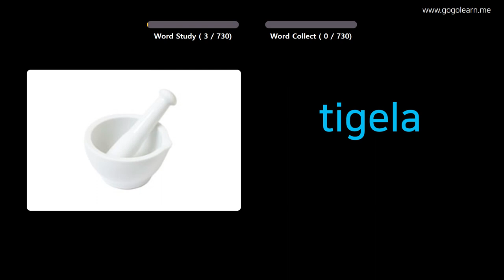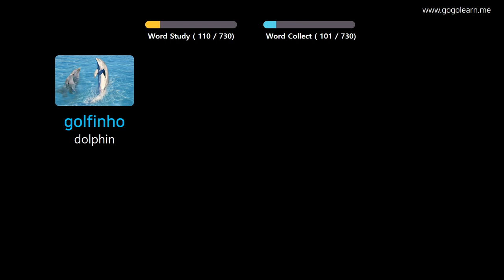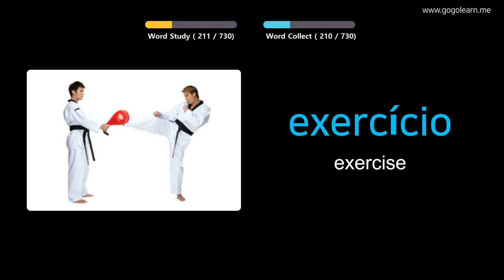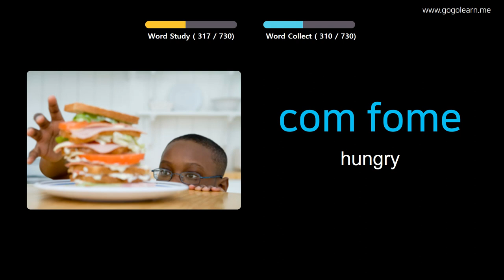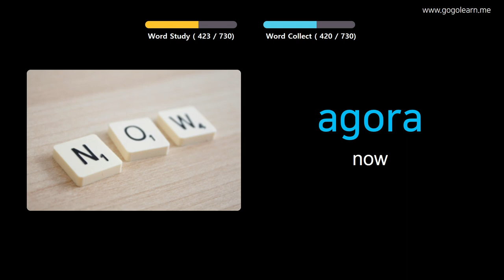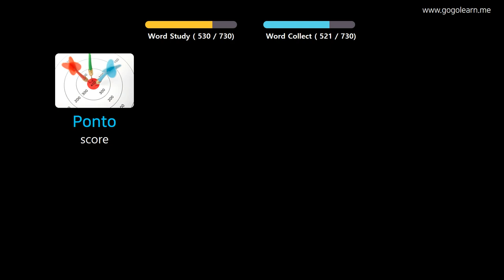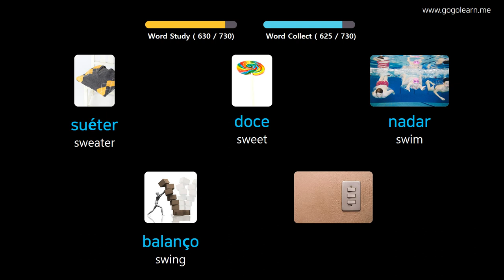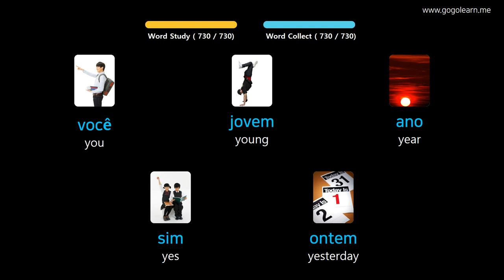Learn Portuguese Through Pictures |Portuguese Vocabulary Kids | Golearn